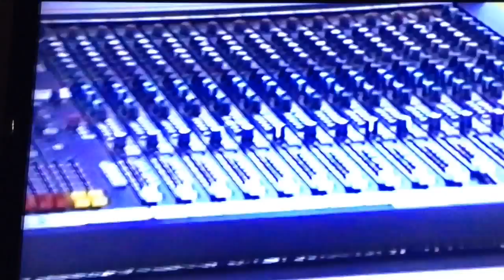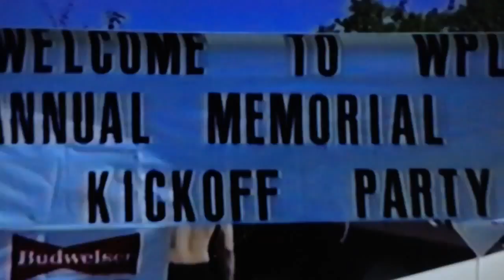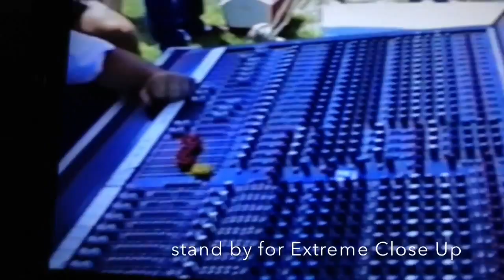Sound Check: 1987 - a short film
A short featuring sound engineer Keith Dupke, radio promotion director Sam Tillery, and other local luminaries of the time.  Shot on VHS at two separate concerts in 1987 by Joe Ciarelli and Mike Franzman (edited together in 2015)